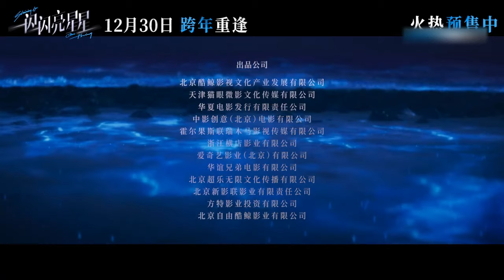电影《一闪一闪亮星星》发布“喜欢藏在心里”预告